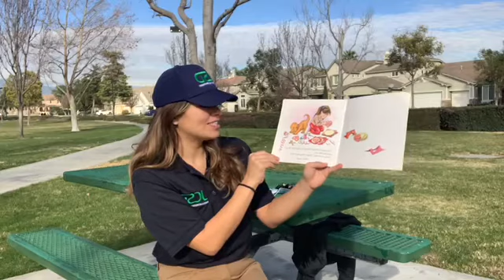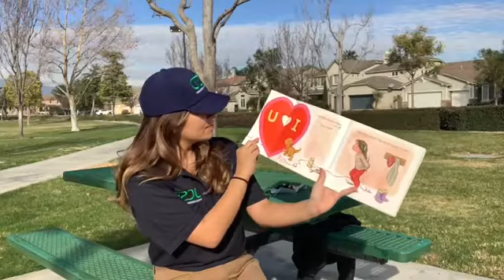Story Time Biscuits Valentine’s Day